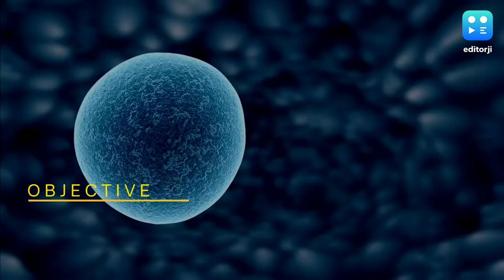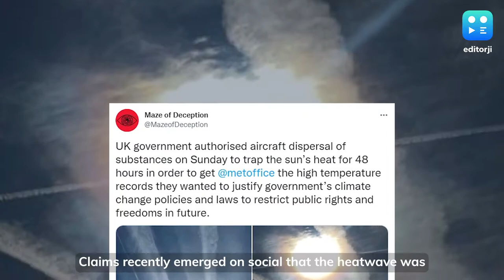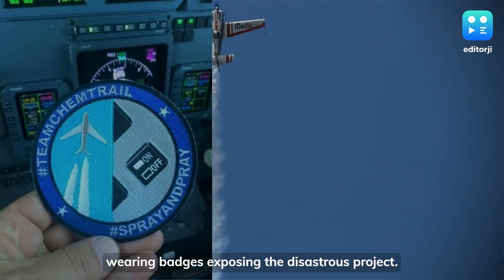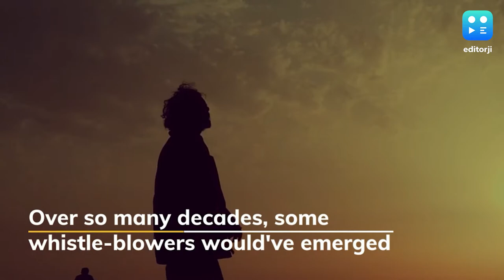Doom Tech | Planes spray dangerous chemicals to cause illness, influence stocks? 'Chemtrail' decoded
00:00 - Introduction
0:23 - Chemtrails conspiracy theory
0:48 - 'Chemtrail plot' objectives
1:11 - UK heatwave 'link'
1:26 - Conspiracy theory's origins
2:13 - New chemical compound's discovery
2:36 - 'Proof' cited by conspiracy theorists
3:04 - Why chemtrails plot is unlikely
3:26 - What are the cloud lines behind planes?
3:56 - Planes do spray chemicals
4:16 - The 'threat' being overlooked
4:38 - Conclusion

In this edition of Doom Tech, we are exploring the chemtrails conspiracy theory. Believers claim that airplanes have been used for decades to secretly spray dangerous chemicals on people.

These conspiracy theorists cite as proof vapour clouds made by jets. They say that these chemtrails - short for chemical trails - last longer than normal vapour trails made by planes do.

Subscribers to this conspiracy theory blame governments and shadowy corporations for these projects. The ongoing heatwave in the United Kingdom has handed ammo to chemtrail believers. Claims recently emerged on social that the heatwave was engineered to "restrict public rights and freedoms in the future" in the name of climate change.

The origins of the chemtrails conspiracy theory are rooted in some fact, as most conspiracy theories are.